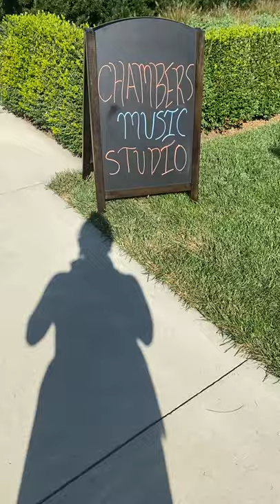Chambers Music Studio Recital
Chambers Music Studio’s Suzuki piano and cello teacher playing excerpts from Suzuki book 1 at the Bexley Bed and Breakfast.